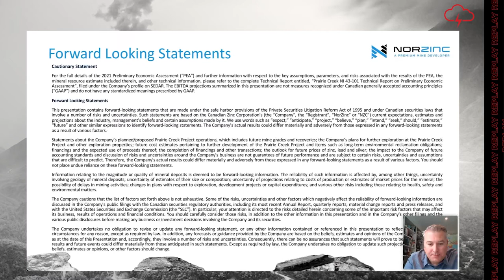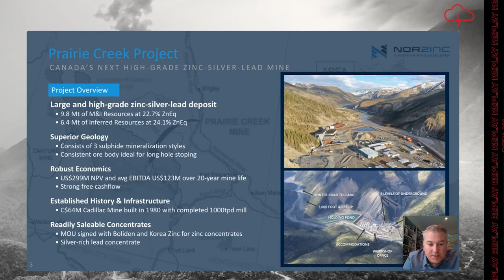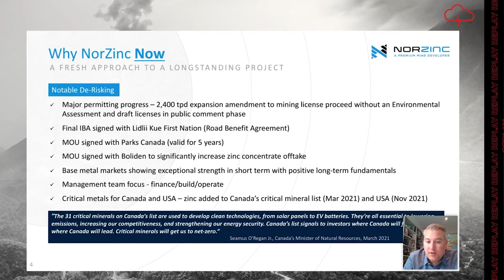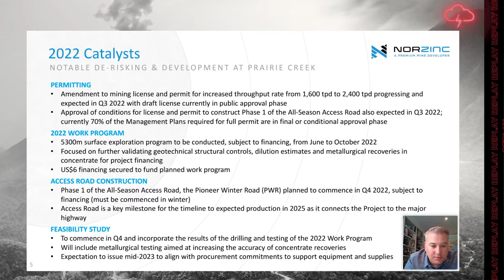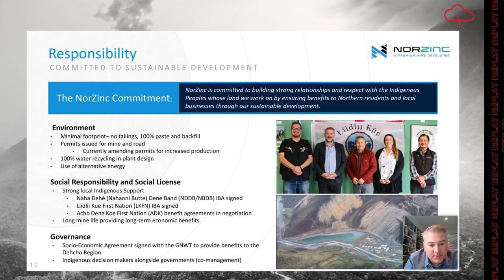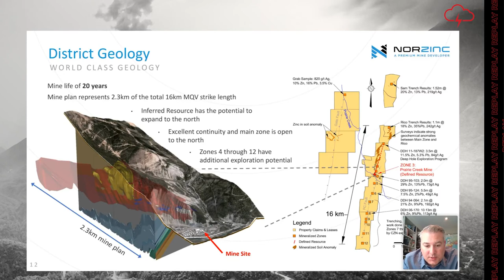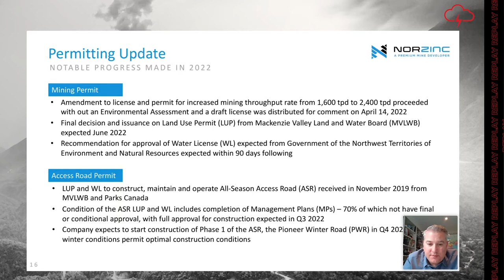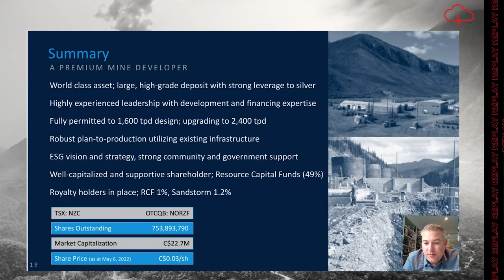NorZinc Ltd. | Webinar Replay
WATCH: Red Cloud Financial Services Webinar Series Presents:

NorZinc Ltd. is a premium mine developer specializing in high-grade zinc, silver and lead. The Company has an experienced Management team and Board along with an established site infrastructure. NorZinc is currently developing the Prairie Creek Project, a project with a long mine-life and significant expansion potential. The Prairie Creek Project is currently in the development phase with planned access road construction expected in 2022 and production in 2025.